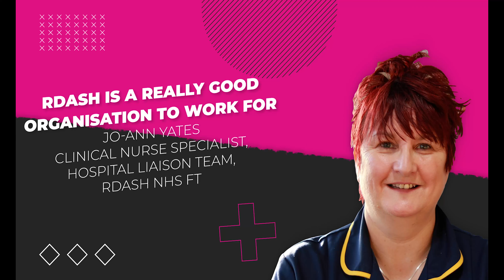Work with Us! Joanne Yates